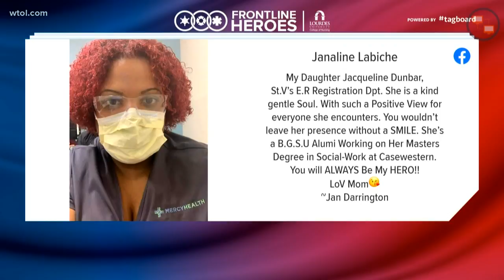Frontline Heroes: Jacqueline Dunbar | April 21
Jacqueline works at St. Vincent's ER registration center and has a positive view for everyone she encounters, her mom says. Thank you, Jacqueline!